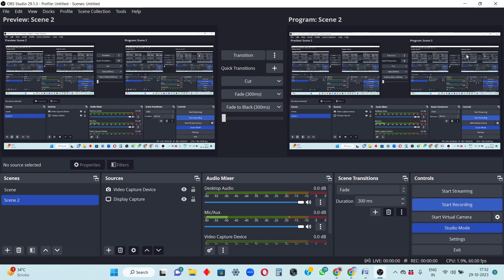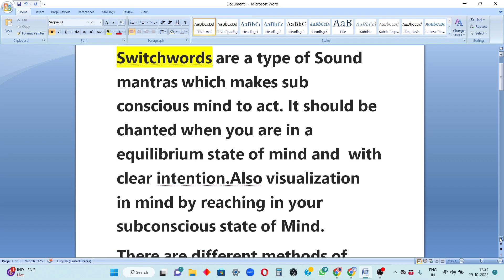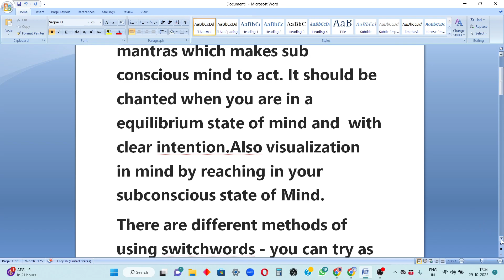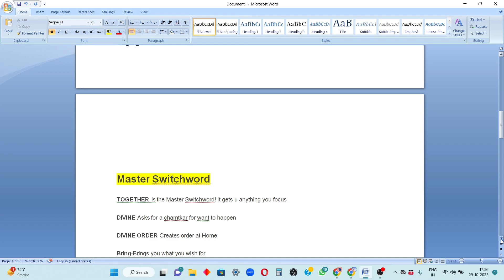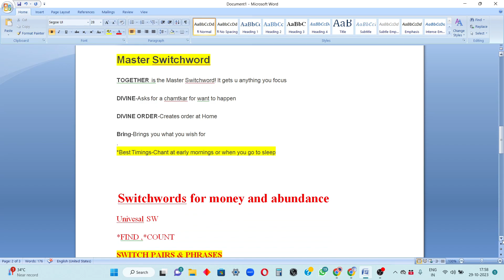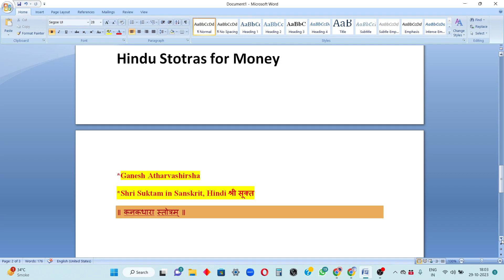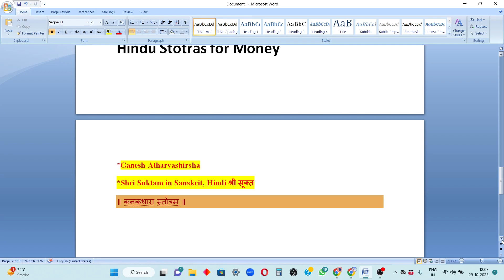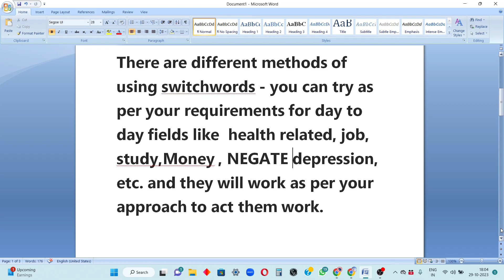switchwords Switchwords-For Money & How to Use